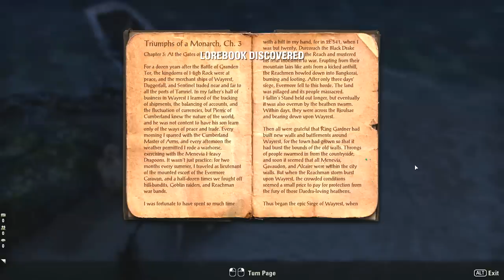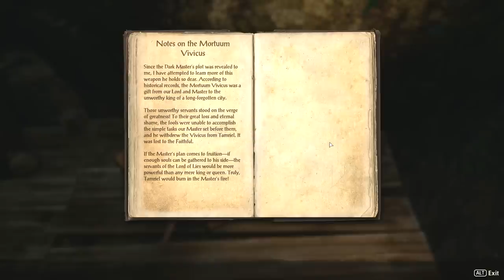Khajiit Nightblade #2 "Fighters Guild: Merric & Aelif" [Elder Scrolls Online] 1080p Ultra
Khajiit Nightblade [Level 10-20] Episode Two

"Fighters Guild: Merric & Aelif" -
We assist the Fighters Guild top lieutenants with the Daedric threat in the Summerset Isles